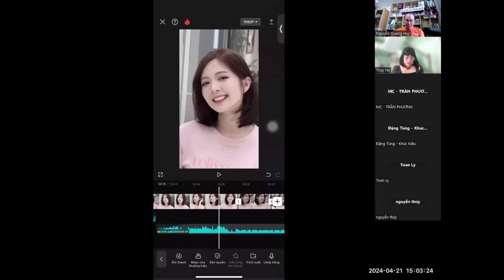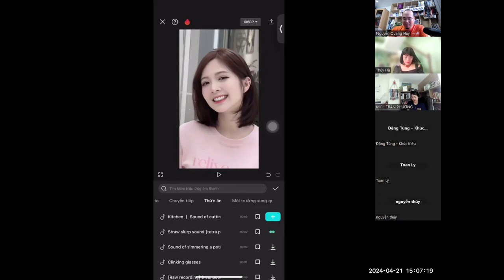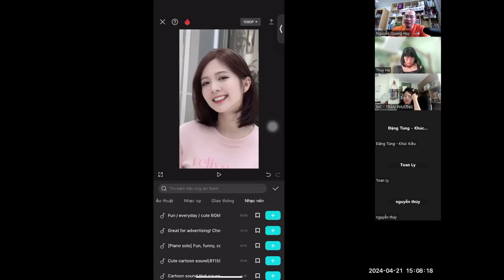Bài 23. Hiệu ứng âm thanh